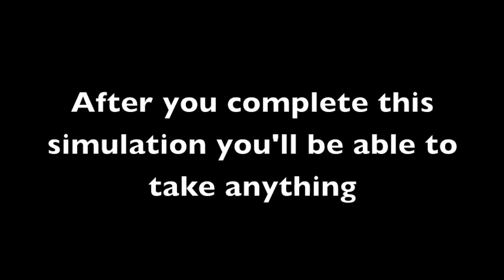Left 4 Dead Commercial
Had to do a project to create an ad for something I use everyday but sell it as something else. Video shows that.

Also, sorry for the lines. I record my CRT screen with a camcorder lolz.

Game: Left 4 Dead
Song: Grounds For Divorce by Elbow